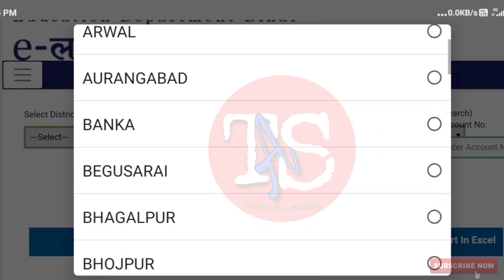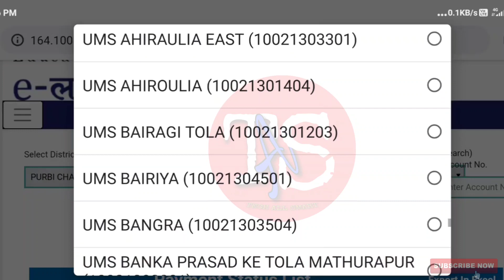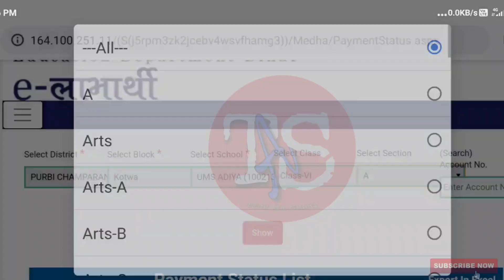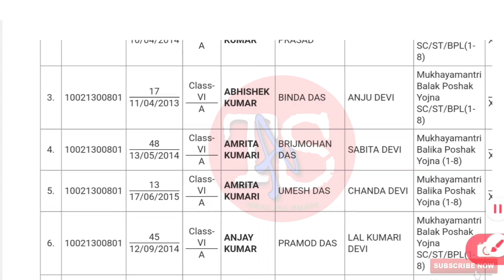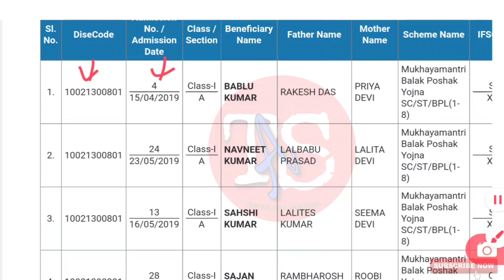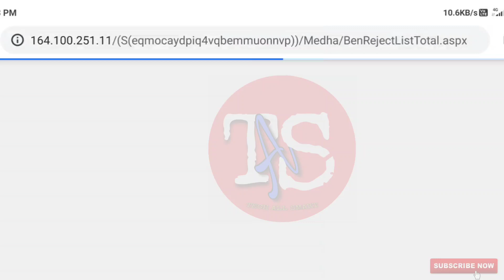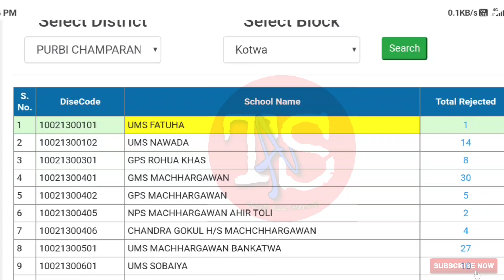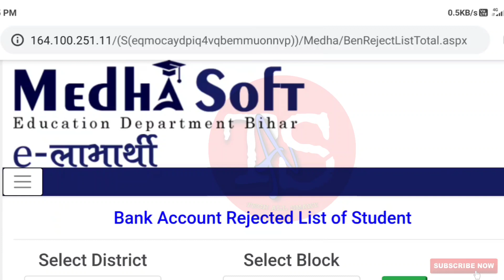मुख्यमंत्री छात्रवृत्ति एवं पोशाक योजना की लिस्ट जारी|कक्षा 1 से 8 तक|सरकारी स्कूल के बच्चों के लिए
To dosto is video mai hmlog sikhe ki kis tarah se
Middle school mai padh rahe bacho ka hmm unke scholarship ka status chek karenge.

Hey friends aap sabhi dekh rahe hai "tech all smart" youtube channel or mera naam hai "pintu kumar sharma"...

AAP HAMSE SOCIAL SITE KE JARIYE JUD SAKTE HAI.

Tiktok video without watermark kaise download kare|Tik Tok ka video kaise download kre bina logo ke
How to make NAD ID ? | NAD ID kaise banaye ? | NAD ID | NAD ID registration without aadhar in hindi

                          धन्यवाद:🙏

TAGS;
tech all smart, मुख्यमंत्री छात्रवृत्ति एवं पोशाक योजना की लिस्ट जारी|कक्षा 1 से 8 तक|सरकारी स्कूल के बच्चों के लिए, Mukhymantri scholarship Yojana, सरकारी स्कूल के बच्चों की पोशाक की राशि आने लगी चेक करें, Mukhymantri Poshak chhatravritti Yojana, पहला और आठवीं क्लास के इन बच्चों की पोशाक की राशि आने लगे ऐसे चेक करें, Medhasoft e kalyan bihar, Scholarship kaise check kare 2020, Scholarship ki jankari, Check scholarship credit status, Bihar scholarship ki list kaise dekhe, Techallsmart